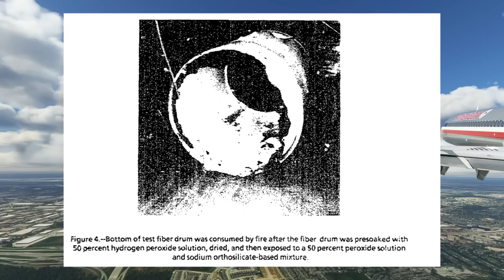How Laundry Supplies Almost Crashed A Passenger Jet | American Airlines Flight 132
This is the story of american airlines flight 132. On the 3rd of february 1988 an american airlines dc 9 was on its way from dallas fortworth nashville tennessee. Flight 132 had 120 passengers, 4 cabin crew members and 2 pilots on board. The flight to nashville was boring, nothing out of the ordinary the climb cruise and descent were all routine. Soon the plane was lining up for the approach into nashville. In the cabin, the cabin crew members were all busy securing the cabin for the landing. One of the cabin crew members went into the lavatory and when she came out she found another cabin crew member checking the seats. Apparently the cabin was filing with a light thin smoke and she was trying to find the source of the smoke. Minutes later a passenger sitting in seat 17-E noticed smoke coming out of the seams of the carpet on the floor. The cabin now started to fill with this quote burning electrical smell. The plane was still 5000 feet from landing and if there was a fire onboard then they'd have to land this plane as fast as possible.

The cabin crew immediately got in contact with the pilots she said “weve got smoke in the cabin we don't know where its coming from”. The pilots had just  gotten their first warning that something was seriously wrong on this plane. Just as the cabin crew member told the first officer about the smell, the first officer smelled the burning smell for the first time. The captain wanted specifics, he wanted to know if there were fumes or smoke in the cabin.
As the pilots wrangled with the possibility of a fire onboard a flight attendant got to the area with a fire extinguisher expecting to find a smoldering cigarette or something. But no cigarette could be found. The first class flight attendant looking back into the economy section could see that the area was now starting to fill up with a light mist. They started removing the seat cushions to see if any of them were smoldering but a passenger in seat 16-E now saw smoke coming out of the floor as well. Within minutes passengers in seats 17B and 17F were now reporting fumes as well. This fire that they couldn't find was spreading and it was spreading fast. The cabin crew members unable to find the source of the fire asked an off duty first officer in the cabin for help. He then made a shocking discovery. The floor behind row 15 was hot and soft. The fire wasn't in the cabin, it was below them.
Whatever the source of the fire it must be burning hot if the floor is starting to melt. Also side note this is the perfect setting for a game of the floor is lava. Immediately everyone started moving passengers in the melting zone away to other seats. In the cockpit the captain still wanted to know if they were dealing with smoke or fumes. The flight attendant told the first officer that a pilot had told her that the floor was hot and soft and that they needed to land as soon as possible. The first officer wanted to know who was giving the flight attendant this information so she handed the phone over to the off duty pilot. He said that he was a 727 first officer and said the following “"You got the floor back here in the middle dropping out slightly.
You have to land this thing in a hurry.". The first officer knew how serious things were back there and said “okay were getting it down now”. The off duty first officer added, have trucks meet us on the runway, referring to the fire trucks but the first officer didn't hear that as he was already putting the interphone away.
The pilots rushed to get the plane ready for landing, the captain again wanted to know if the cabin had smoke or fumes. The flight attendant responded with bad fumes, the fumes were so bad that her eyes were starting to burn at this point. As the approach continued the acird fumes